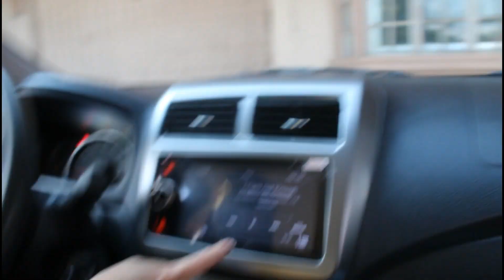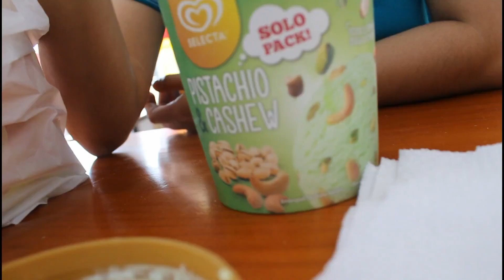Mema Vlog || Super Late Upload